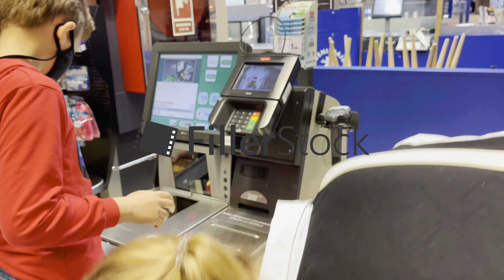Doing the shopping in the self-service supermarket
VALENCIA, SPAIN - APRIL 23, 2021: Mother and son buying food using self-service cash register in he supermarket, boy scanning barcodes
To find the specific clip simply copy/paste the description on Fillerstock.com